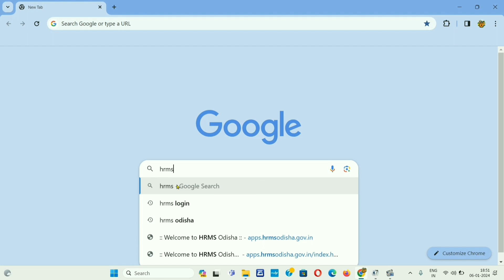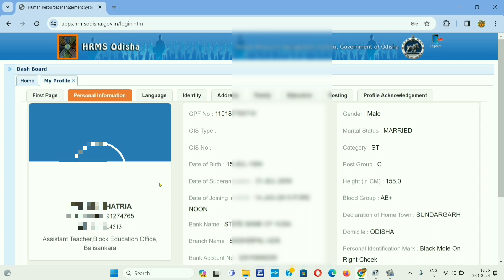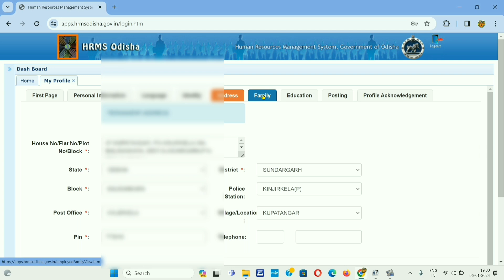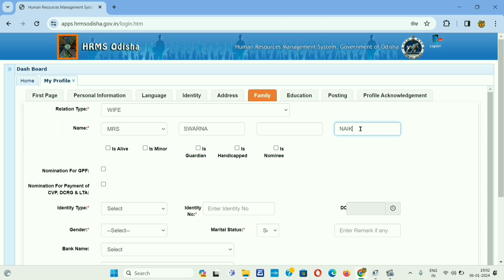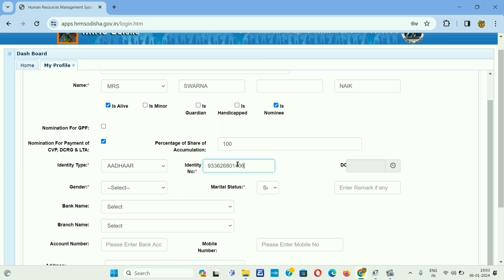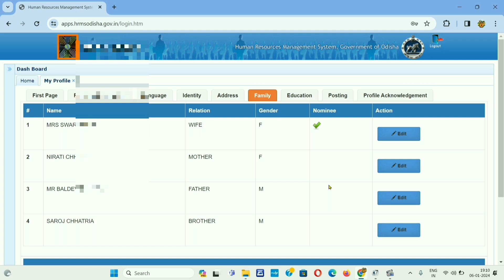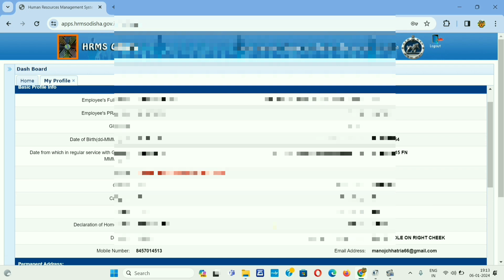HRMS Profile Data update କରନ୍ତୁ ନିଜ ମୋବାଇଲ ରେ !! HRMS Profile Data updation online 2024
In this video you know how to update hrms profile details online in odia.